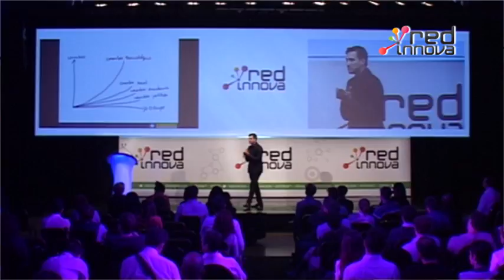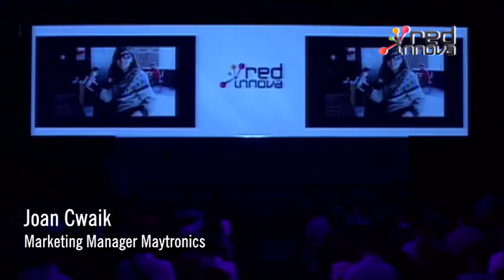Joan Cwaik | Red Innova Buenos Aires 2015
Joan Cwaik, Marketing Manager de Maytronics, se presentó frente a la audiencia de Red Innova BA 2015 y dio una charla sobre los paradigmas tecnológicos que cambiarán el mundo en lo social, económico y cultural.